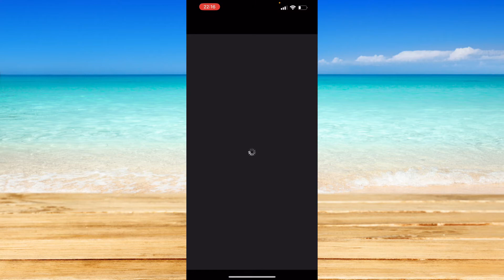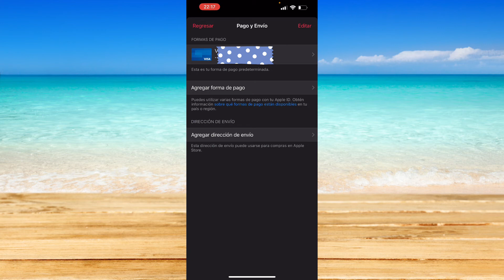Cómo arreglar el método de pago en iPhone